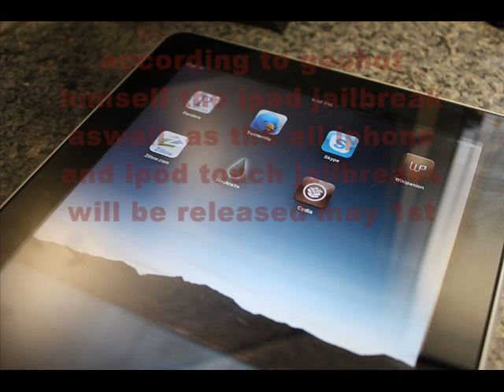ipad jailbreak!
ipad ipod touch iphone jailbreak may 1st